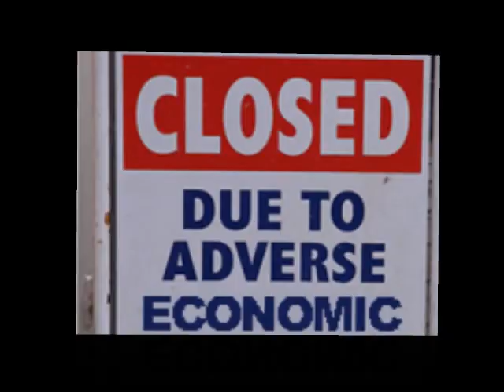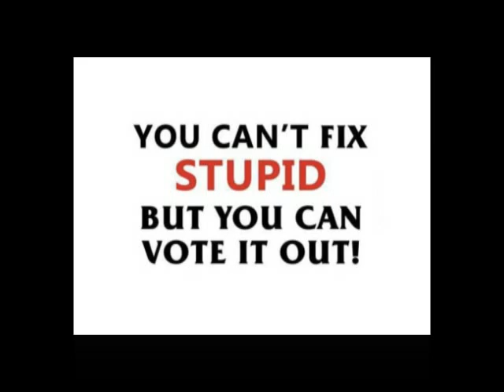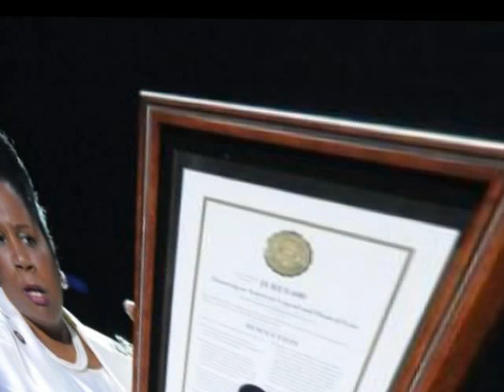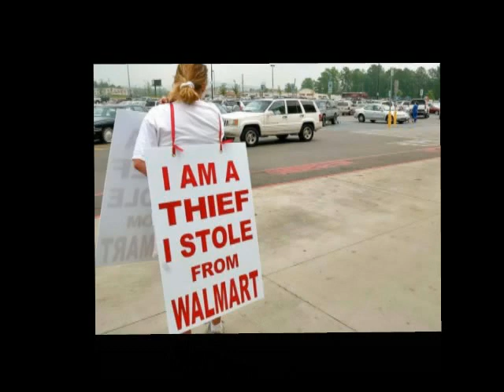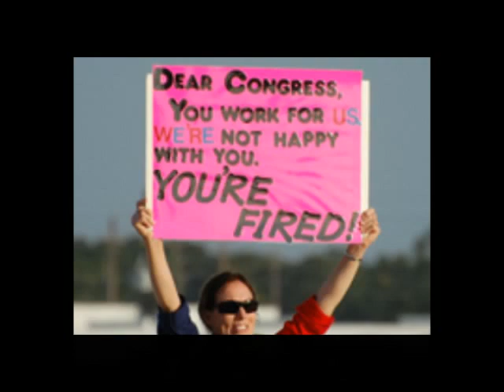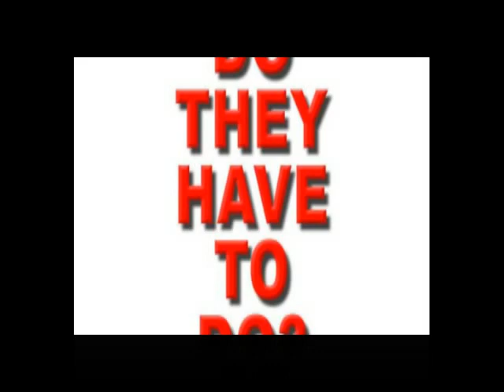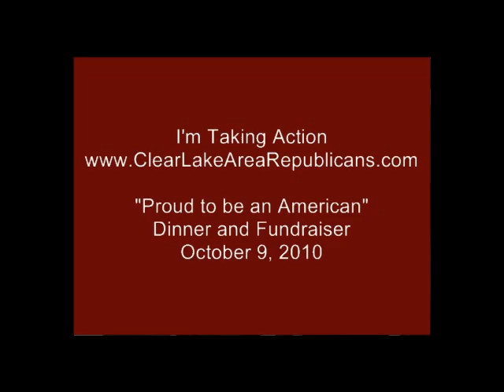I'm Taking Action - Michael Berry of KTRH.com / 950KPRC.com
I heard Houston Radio Host Michael Berry on the radio and he motivated me.  I'm taking action!    If you are "Proud to be an American" ...you will take action too.  Get involved; find a candidate and get to work.

Hear Michael Berry daily at 950KPRC.com (3:00 - 5:00, Central Time) or at KTRH.com (5:00 - 7:00, Central Time) Visit him on Facebook or at his blog: "